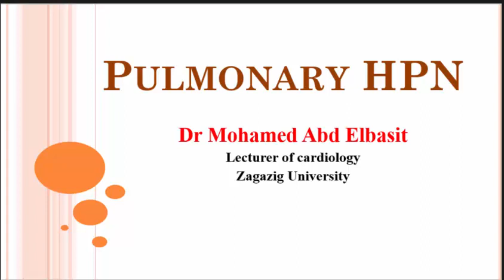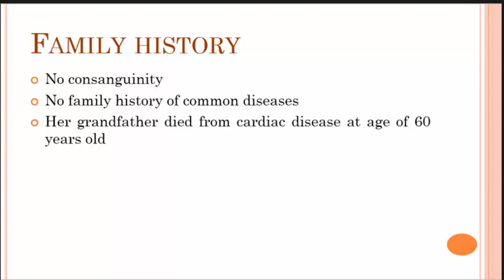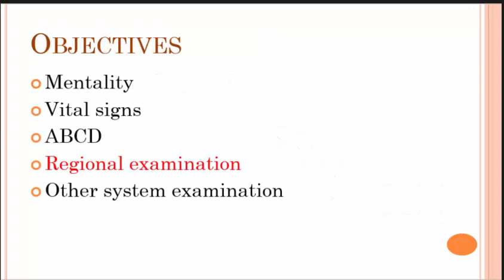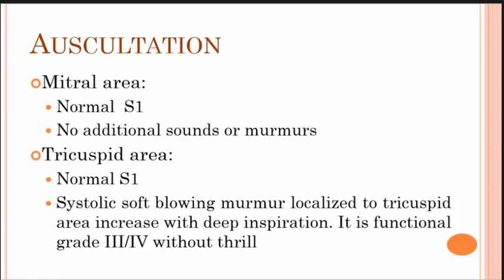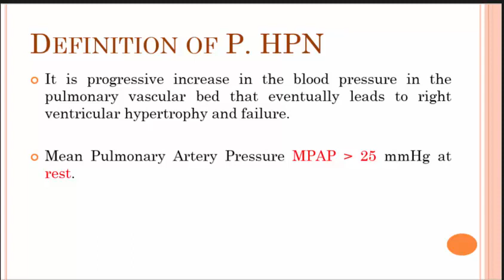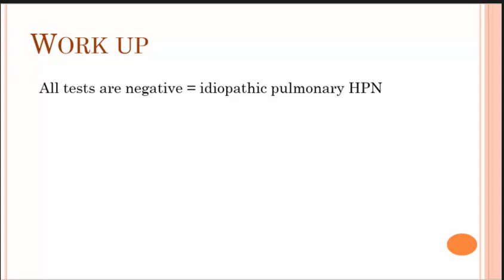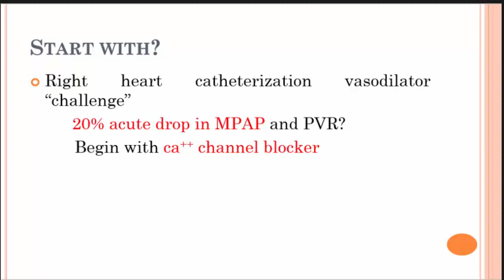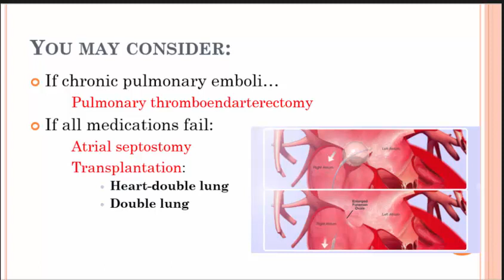pulmonary hypertension lecture for medical students (Dr Mohamed Abdelbasit)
pulmonary hypertension lecture for 4th year students
Date 24/4/2022
Instructor: Dr Mohamed Abdelbasit
Lecturer of cardiology Zagazig University
Facebook page Dr Mohamed Abd Elbasit Cardiology
Facebook account Mohamed Abd Elbasit